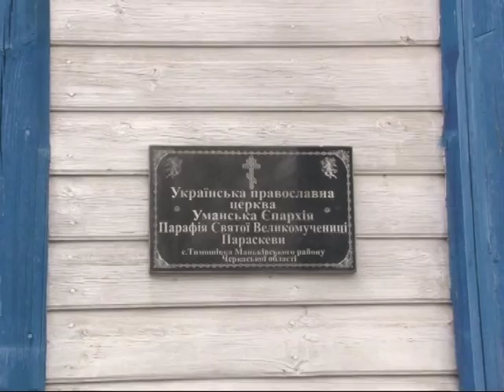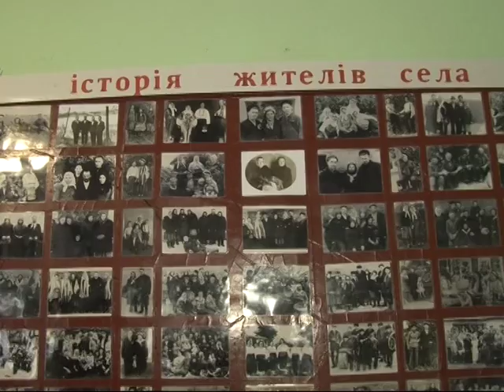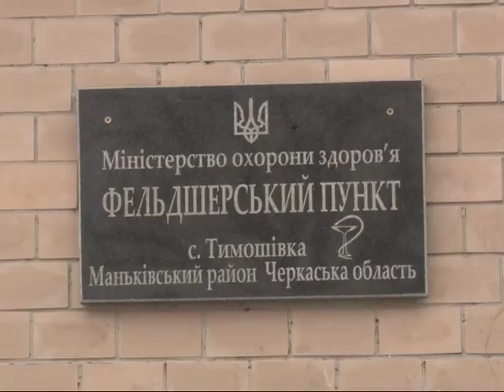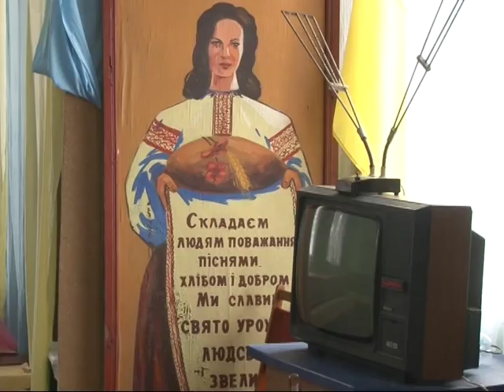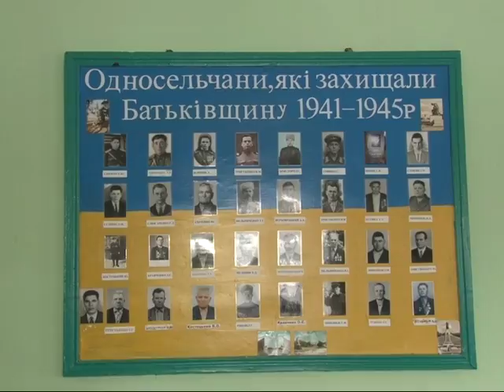Мости духовності 02 03